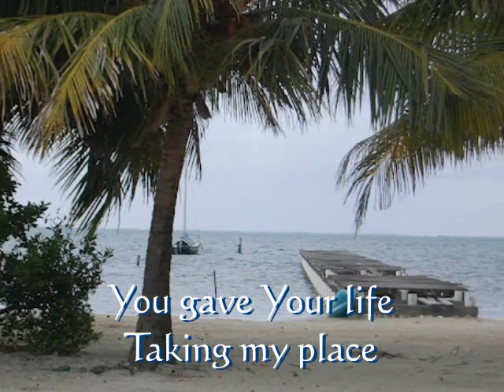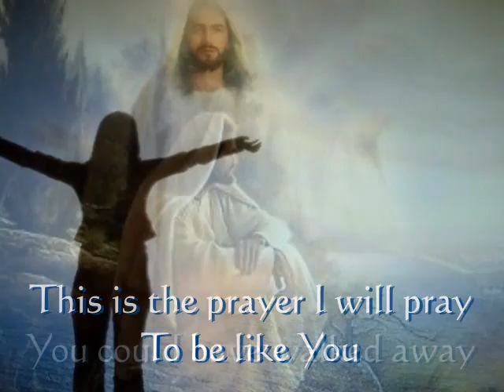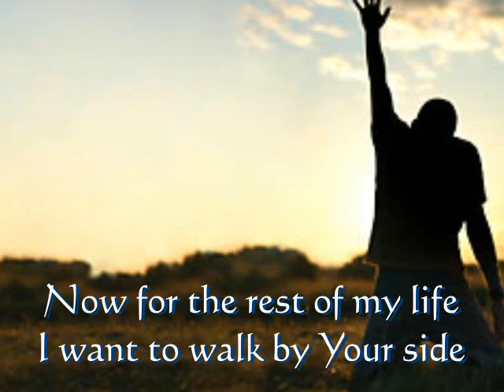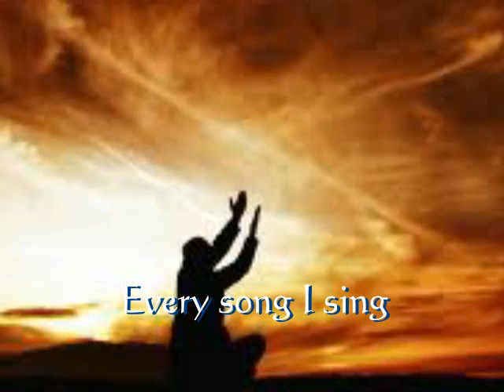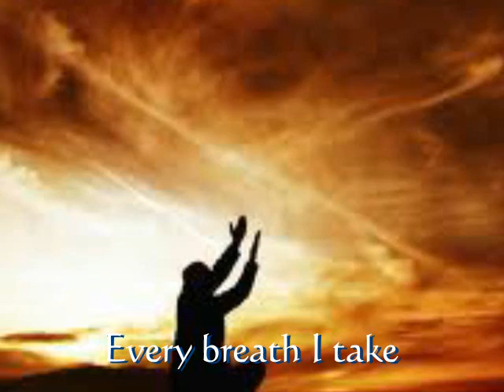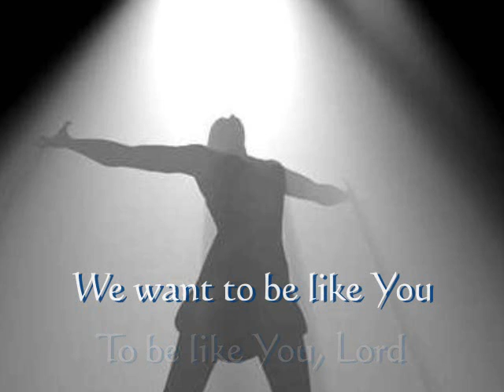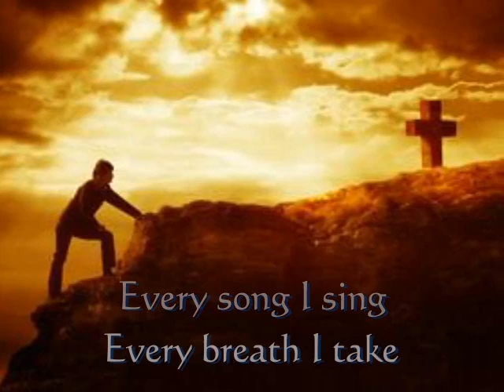To Be Like You with Lyrics - CFNI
To Be Like You
Written by Jennie Lee Riddle, performed by Brian Ming
Christ for the Nations Institute (CFNI)

New CFNI music video - hope you enjoy it.  This song is from the CD "Upside Down" from Christ for the Nations Institute.  The song was written by Jennie Lee Riddle, and performed by Brian Ming.  CFNI's goal is to educate and train men and women for the work of the ministry in an effort to impact humanity with the Gospel of Jesus Christ.